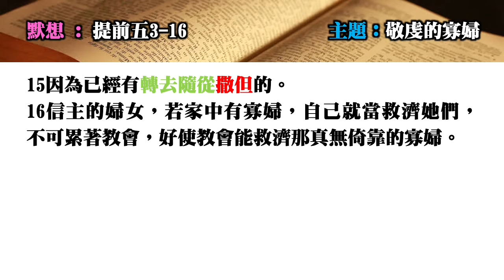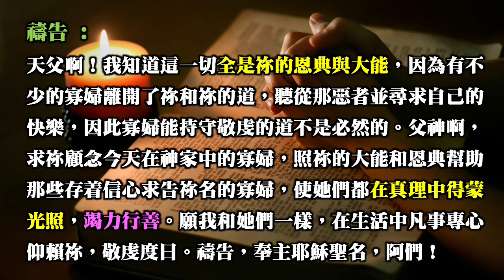靈修分享20210721（提前五3-16）敬虔的寡婦